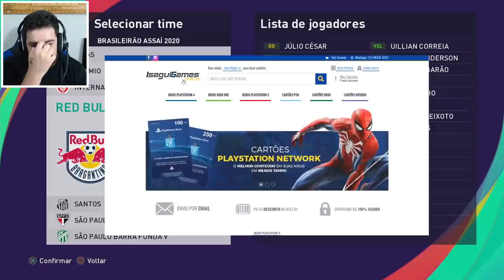PES 2021 - Como está o CORINTHIANS , CORITIBA, ATLETICO GO. ( Jogadores + Uniformes )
Compre FIFA21 e PES 2021 aqui use o Cupom : Nandolek